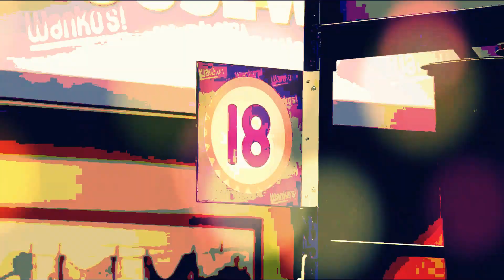Victorious - THRIFT SHOP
Song: Thrift Shop - Macklemore
Well you people wanted me to finish this so here you go!!! I don't even know where this came from? I just started thinking about wanko's warehouse while listening to thrift shop and THIS happened.